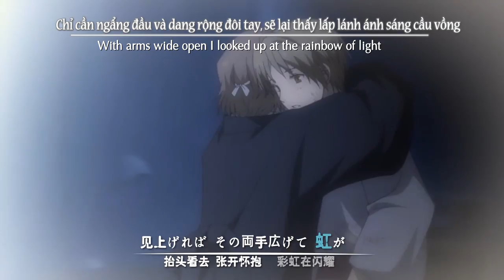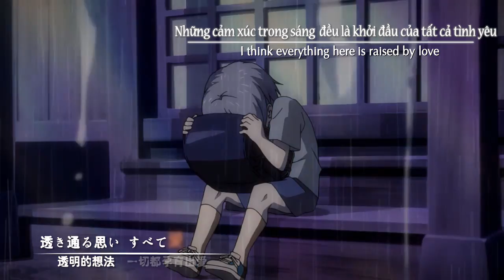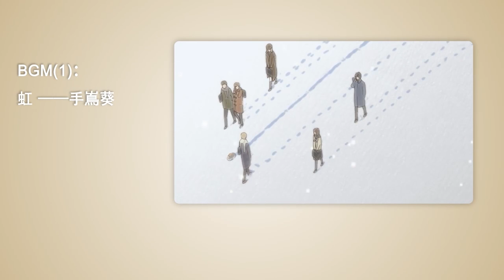[Natsume AMV] Niji 虹 | Teshima Aoi [English-Lời dịch-中日字幕]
INFORMATION
Song Name: Niji ( Rainbow )
Song Artist: Teshima Aoi
OST Movie: The Witch of the West is Dead
Outro : Beauty and the beast by Teshima Aoi
Editor :Karsa
Subtitle XupCua